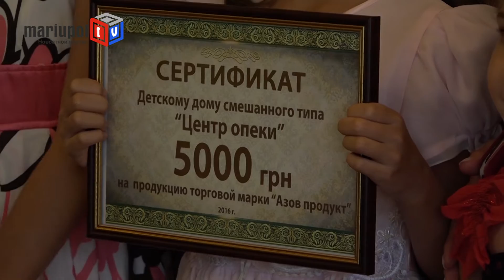Юрий Тернавский: «Украинскому обществу нужно стремиться, чтобы дети росли в семьях»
1 сентября более 4 тысяч мариупольских первоклассника впервые пришли в школу. Многих из них привели их родители, дедушки, бабушки. Но некоторые дети лишены такой возможности. 14 первоклашек, которые воспитываются в детском доме смешанного типа «Центр опеки» на первый звонок в ОШ №  36 повели педагоги-воспитатели.